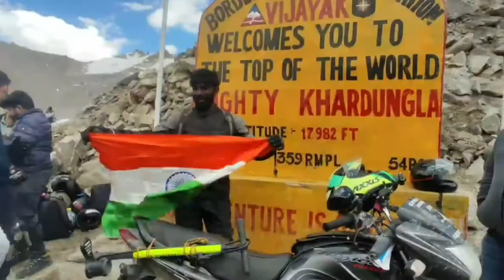Anegundi River ride- Bike on the 🚢 Boat Tungabhatra river / Hampi / Episode 12.